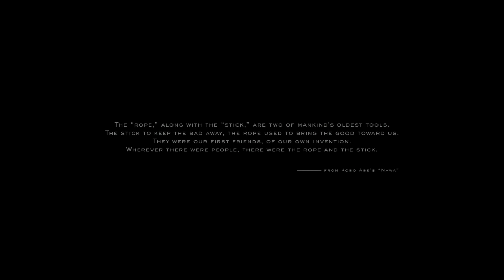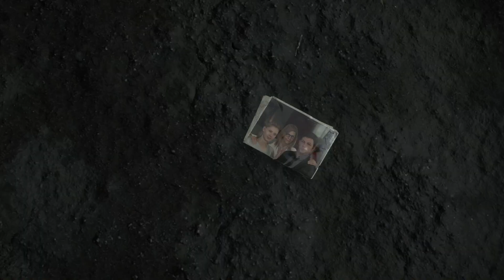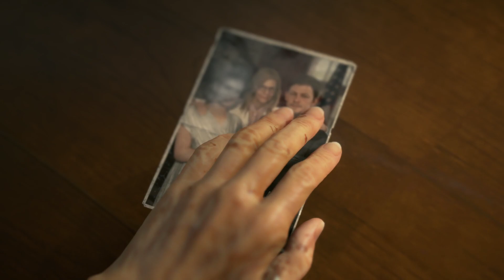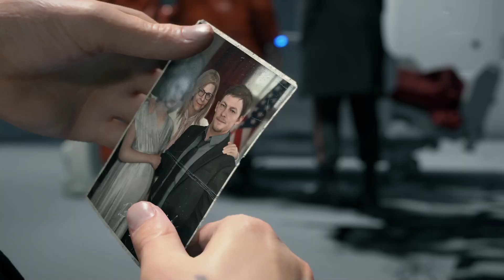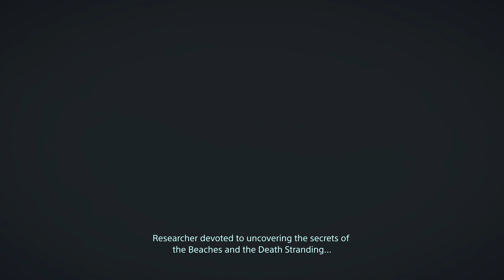Death Stranding | Fuzzy's PC Stress Test | Storytime Network Plays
We enter a world of madness, babies and Norman Reedus as we wander through Death Stranding.